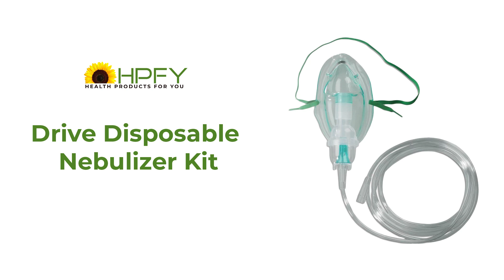Best Nebulizer Kit in 2023 | Drive Disposable Nebulizer Kit | HPFY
Drive Disposable Nebulizer Kit helps improve breathing problems and enhances the functioning of the lungs. This kit includes parts that help get the nebulizer treatment. It provides 80 percent of particles in the respirable range. The mouthpiece allows the user to inhale the medication and effectively improves their breathing ability for healthy living.